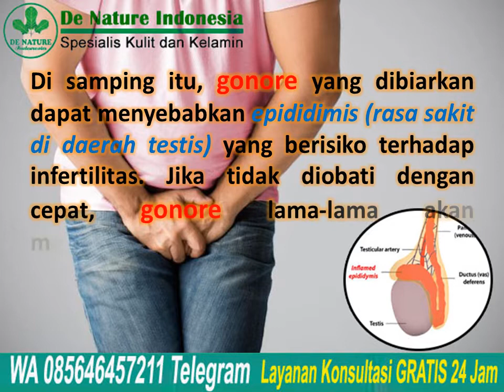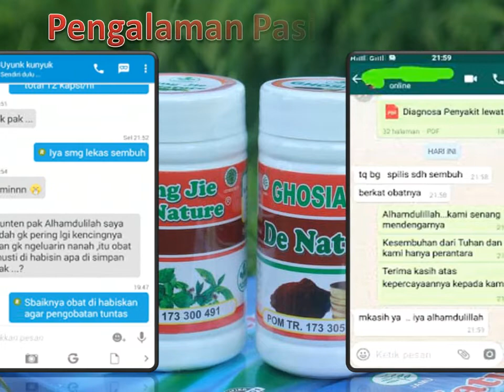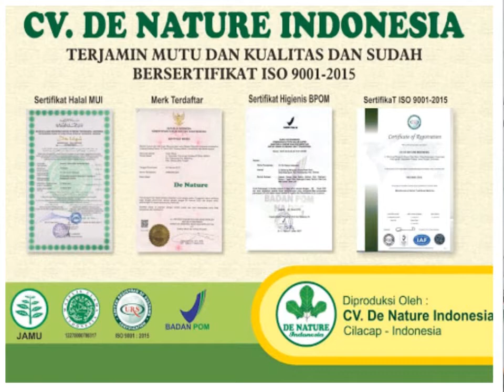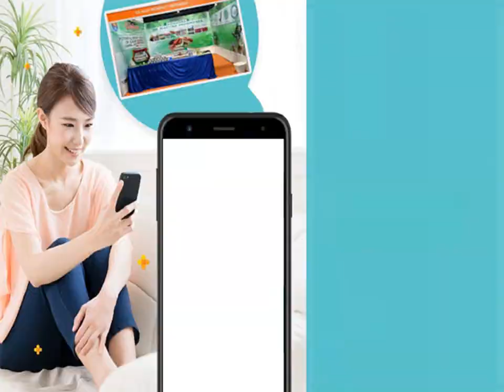5 Gejala GONORE pada Pria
5 Gejala GONORE pada Pria - Gangguan gonore atau kencing nanah merupakan salah satu penyakit menular seksual yang umum dan disebabkan oleh bakteri bernama Neisseria gonorrhoeae atau gonococcus. Pria atau pun wanita dapat terjangkit penyakit ini, sebab bakteri gonococcus biasanya ditemukan di cairan Mr. P dan Miss V dari orang yang
terinfeksi.